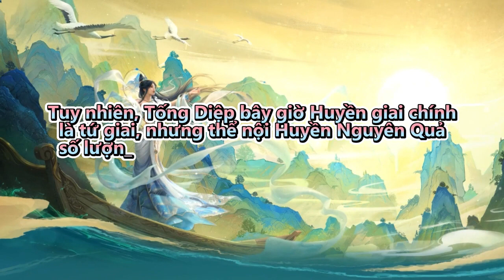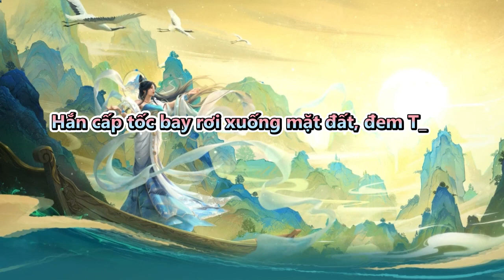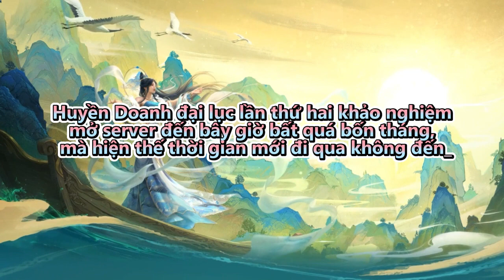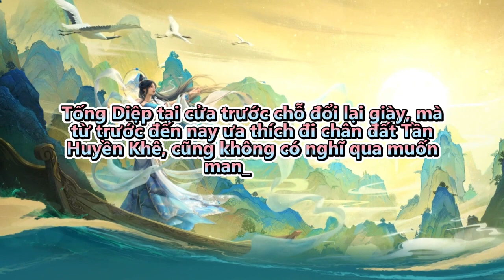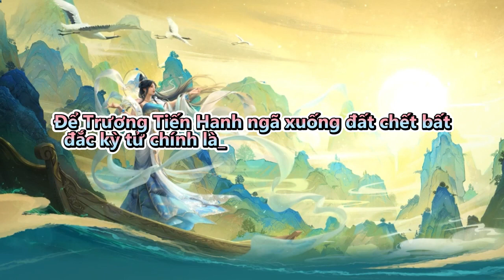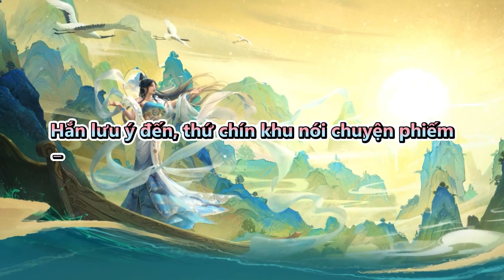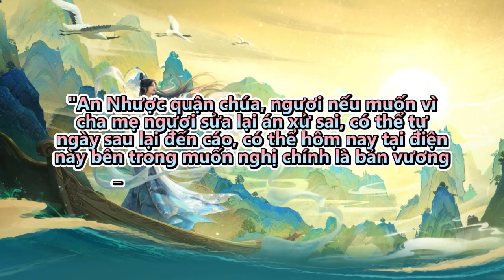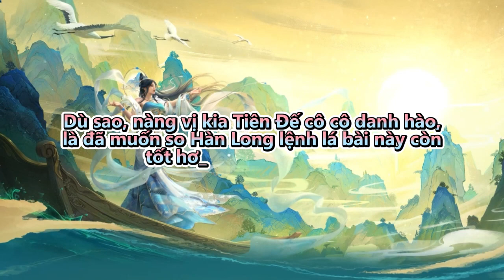Bị kẹt lại tân thủ môn lấy nữ ma đầu | Tập 456 - 460 | Tu Tiên | Huyền Huyễn | Truyện Audio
Review Truyện: Bị kẹt lại tân thủ môn lấy nữ ma đầu

Đọc truyện và truyện chữ